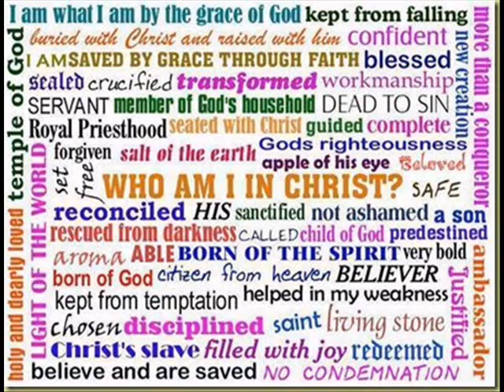I don't preach against sanctification. .wmv